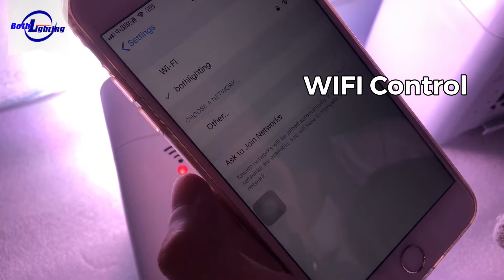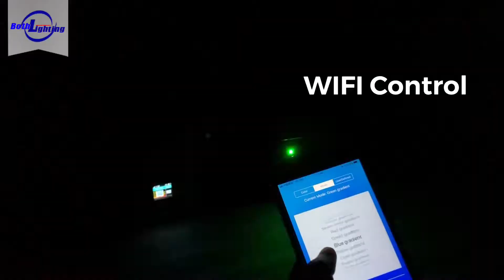BO S601 Smart dj 6x18w wireless uplighting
6x18w rgbwa UV LEDs wireless dj uplighting for wedding
8800mha battery + dmx512 + WIFI control + Remote control
Uplighting creates a breathtaking atmosphere, transforming even the plainest of rooms into something magical. It suitable to decorate wedding, party, DJ and other entertainment events
(We are a DJ, Club & Entertainment Lighting Supplier that brings you Real Value in DJ & Club Lighting with great quality at an affordable cost!)